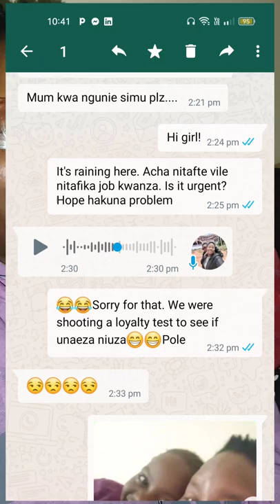Loyalty test (Manya anyanyau)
Trust and Loyalty are earned